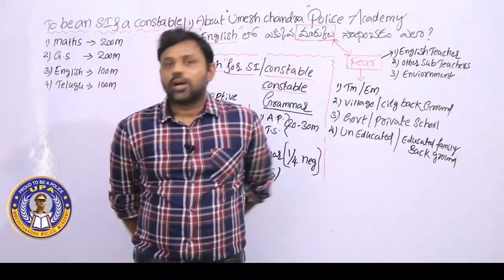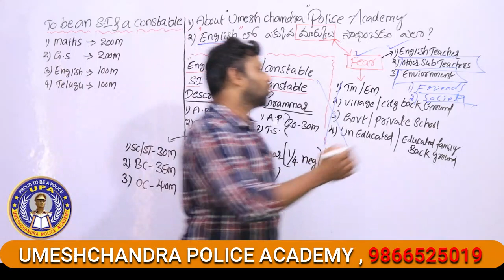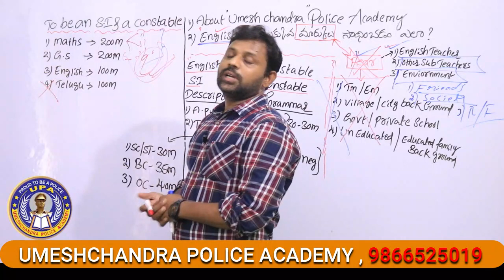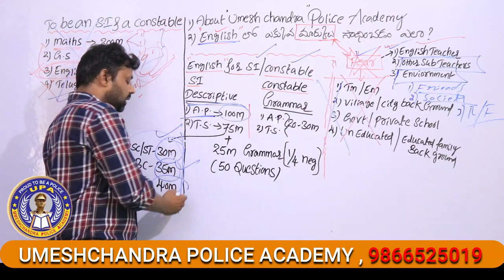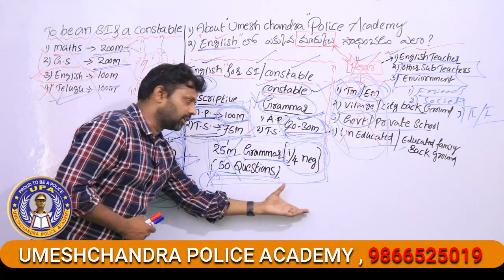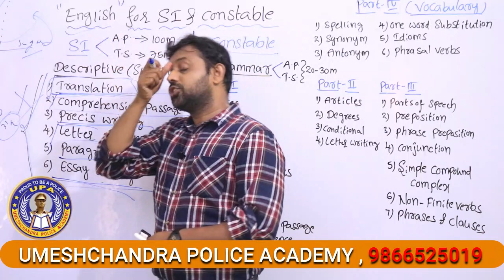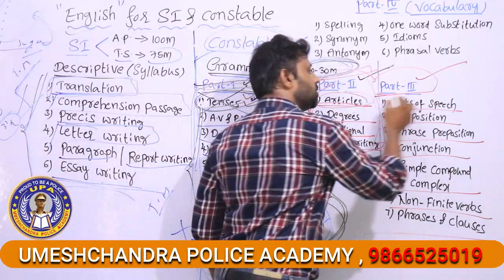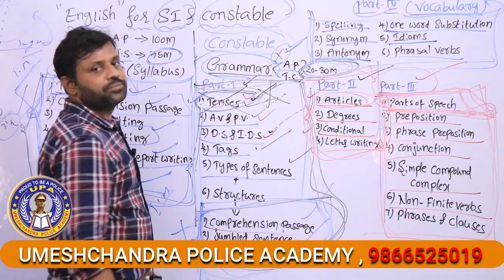UMESH CHANDRA POLICE ACADEMY || ENGLISH FACULTY KISHORE SIR || STAY AT HOME STAY SAFE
స్థాపించిన అతితక్కువ కాలంలోనే 6000 పైగా  ఎస్ఐ & కానిస్టేబుల్ ఉద్యోగాలు సాధించిన సంస్థ ఉమేష్ చంద్ర పోలీస్ అకాడమీ,
ప్రతి ఆదివారం 200 మార్కులకు గ్రాండ్ టెస్ట్ నిర్వహించబడును,చదువులో వెనక బడిన విద్యార్ధులపై ప్రత్యేకమైన శ్రద్ధ ఉంచబడును,
ఏపి & తెలంగాణా విద్యార్ధులకు ప్రత్యేకమైన శిక్షణ కలదు, తెలుగు మరియు ఇంగ్లీష్ మిడియం విద్యార్ధులకు ప్రత్యేకమైన బ్యాచులు కలవు